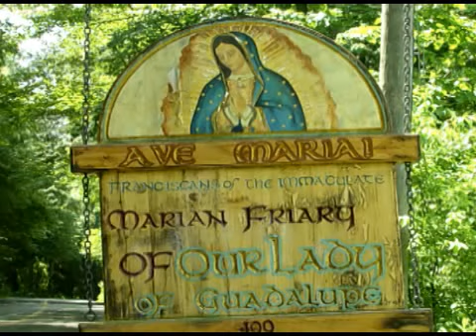Dec 09 - Homily: Juan Diego the Baptist of Mexico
On the fest day of St Juan Diego Fr. Bonaventure preaches on the Gospel that calls John the Baptist the greatest man born of a woman, that is, of the old dispensation and he was the precursor of the Messiah and  prepared his people for the new dispensation. Juan Diego also was a transitional saint who ushered in the new era of Christianity to Mexico bringing an end to the culture of death in the Aztec empire where human sacrifice was the daily norm. May the prayers of Juan Diego bring a similar end to the culture of death in our modern world.
 Ave Maria!  Mass: St. Juan Diego - Optnl Memorial - Form:  OF Readings: Thursday in the 2nd Week in Advent 1st: isa 41:13-20 Resp: psa 145:1, 9, 10-11, 12-13 Gsp: mat 11:11-15